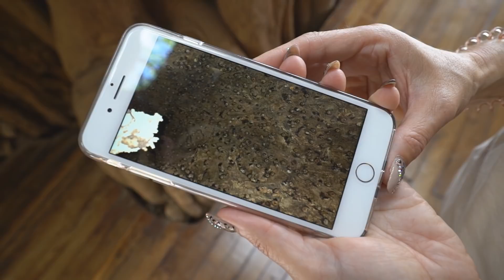6 BABYLEEUWTJES & ZUS EN IK HEBBEN BEVEILIGING NODIG!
♦ Fanmail opsturen?
Straat: Plantageweg 17b (Pico Bello)
Plaats: Alblasserdam
Postcode: 2951GN

♦ Muziek van:
- Youtube music library